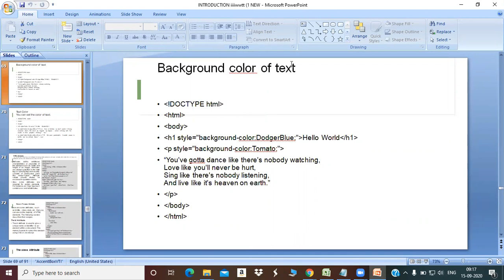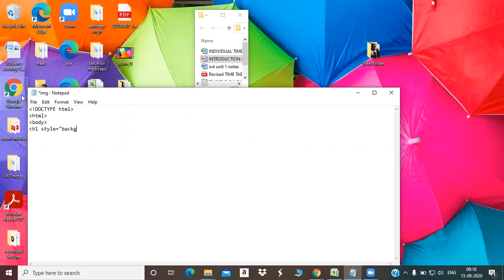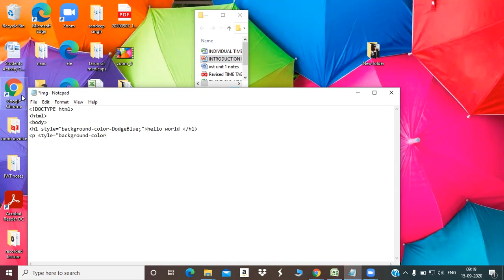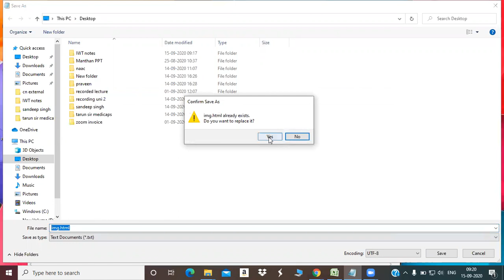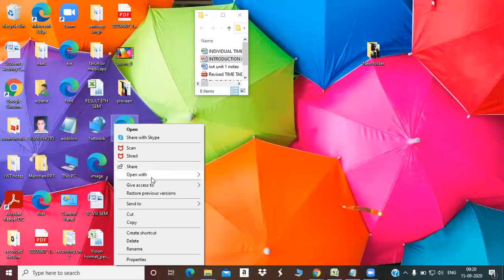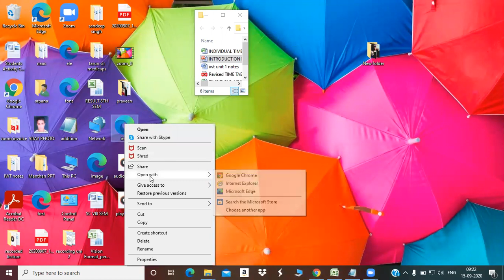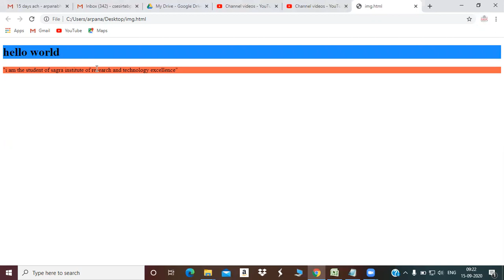HTML BACKGROUND CODE UNIT 2 IWT Arpana bhandari